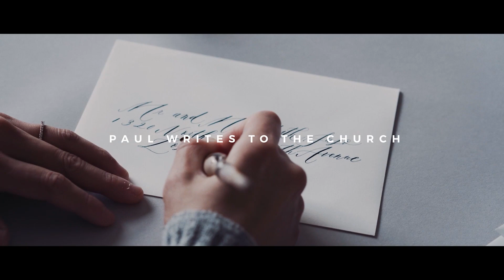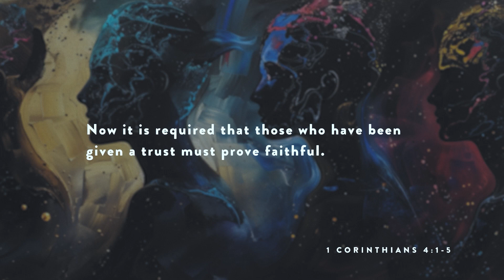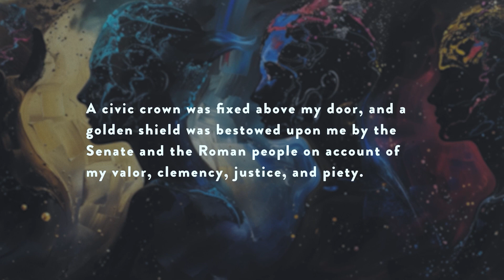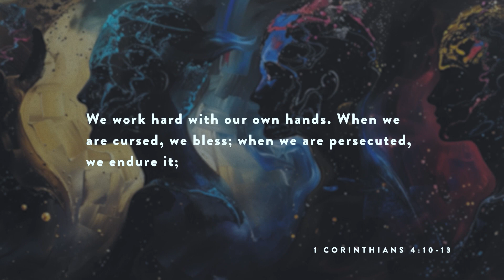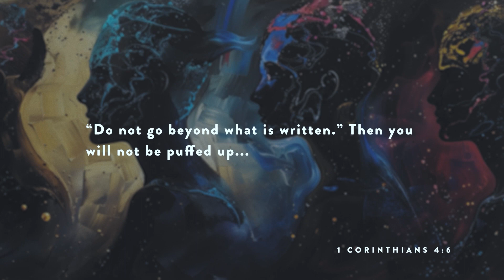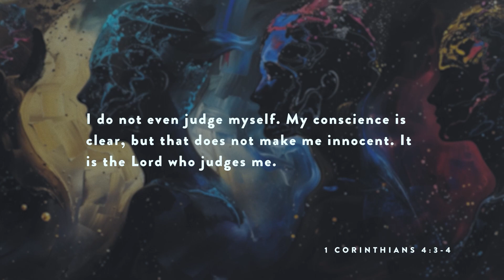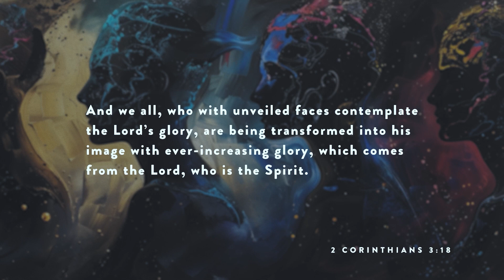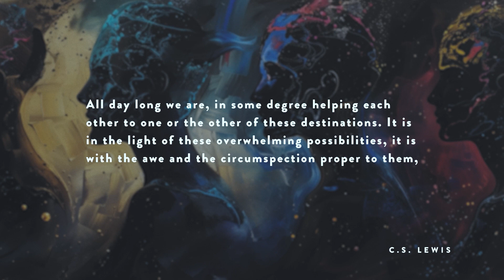Becoming the Real You | Jun 16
Welcome to Blue Oaks Church! We are so glad that you’ve joined us. We desire to lead everyone into Christ-centered living, and we believe this service will encourage and inspire you.

Stay up to date with the Latest News at Blue Oaks.
If it’s your first time with us, let us know you’re here!

MESSAGE

Join us this Sunday as we delve into the fascinating concept of "the four selves". Learn how to navigate from your public persona to the person God envisions you to be. It’s a message that promises to inspire and transform!

SCRIPTURES
1 Corinthians 4:1-6
1 Corinthians 4:10-13
Romans 7:15
Psalm 19:12
2 Corinthians 3:18
2 Corinthians 4:17

NEXT STEPS
    ▶ I will ask God to reveal the truth about me to myself.
    ▶ I will examine my life with an open mind and a humble spirit.
    ▶ I will not compare someone’s public self to my private self.
    ▶ I will look for the glory self in others and in myself.
    ▶ I will encourage others to become their glory self.

DISCUSSION GUIDE
A discussion guide for this message is available for download

Blue Oaks Church
Pleasanton, CA